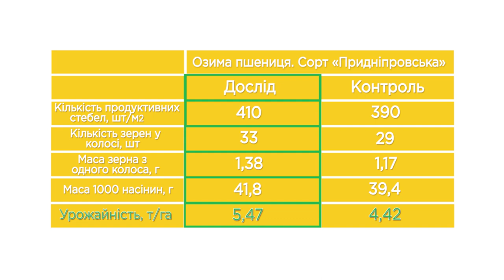Результат внесення добрива Суперфосфат Макош при вирощуванні озимої пшениці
Представляємо результат застосування Суперфосфат Макош на дослідній ділянці на базі державного підприємства «Науковий інноваційно-технологічний центр Інституту кормів та сільського господарства Поділля НААН»

Добриво застосовувалося при вирощуванні озимої пшениці сорту «Придніпровська».

Посилання на нас:
🔸Сторінка Facebook 🔸
Тут Вам допоможуть обрати добриво, дадуть корисні поради і зроблять Вам хороший настрій